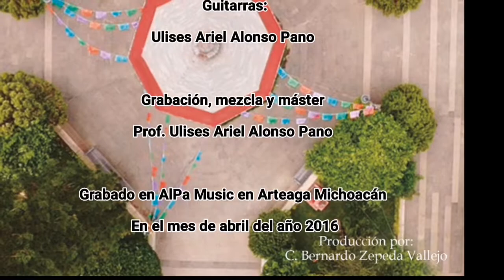Soy de un pueblo (Gil Piedra Gómez)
Canción escrita por el señor Gil Piedra Gómez, grabada en AlPa estudio el año 2016.

Voz: Gil Piedra Gómez
Guitarra y requinto: Prof. Ulises Ariel Alonso Pano

Parte de la recopilación de canciones "Cantares a mi pueblo"

Realizada por la Dirección de Música del H Ayuntamiento de Arteaga 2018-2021